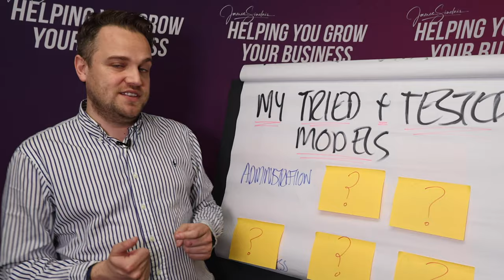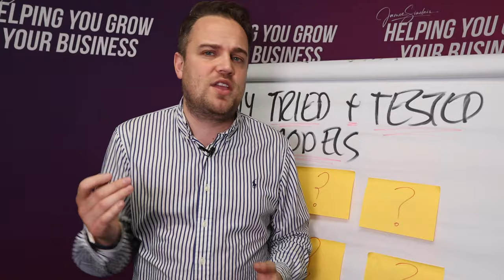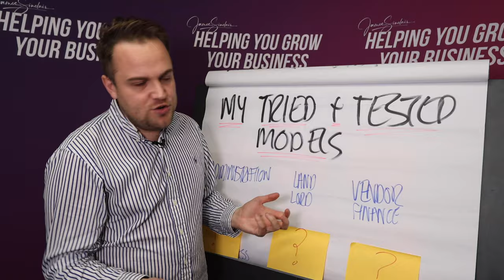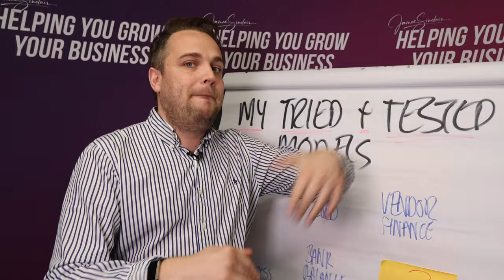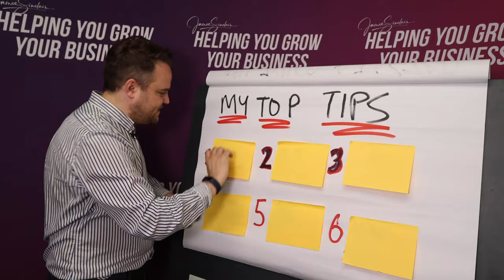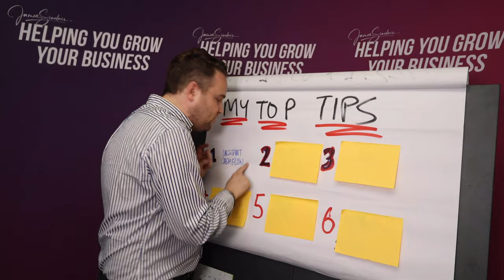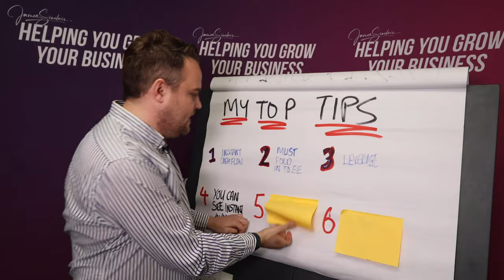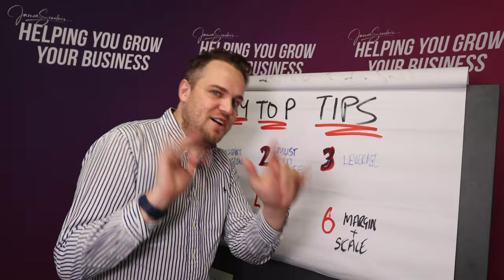6 Ways I Buy Businesses with NO MONEY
In this video I explain the strategies for buying companies and businesses for zero, or at least as little money as possible! I have done this throughout my business career multiple times so let's talk about how exactly people seem to buy companies for no money...